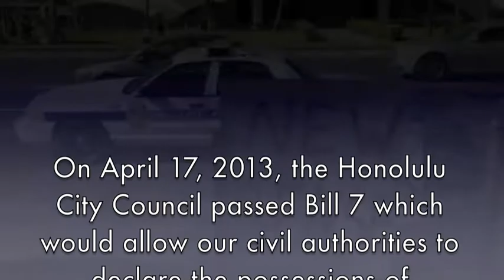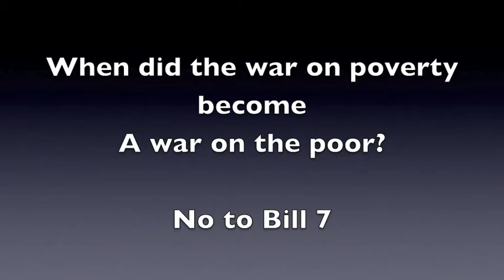4/17/13 Bill 7 is a war on the poor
Edited from the Livestream. City of Honolulu raids houseless encampments and deOccupy Honolulu. On the same day, its City Council passes Bill 7 which allows civil authorities to declare a houseless person's tent, clothing, bedding, food, and other belongings a "nuisance" subject to immediate seizure without notice or due process.